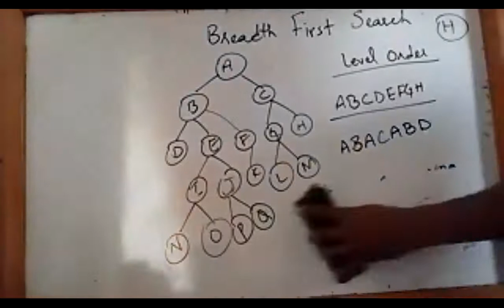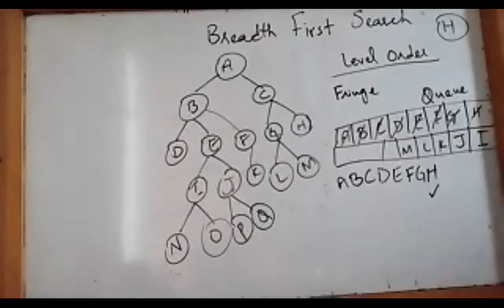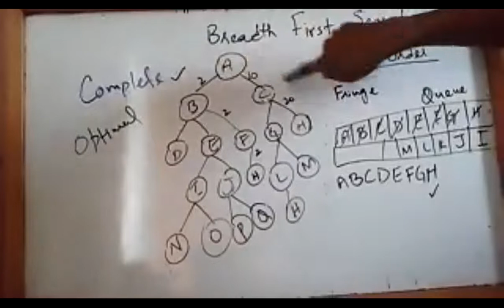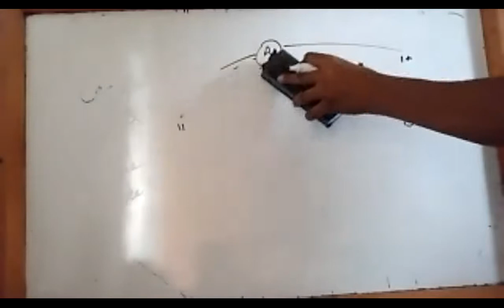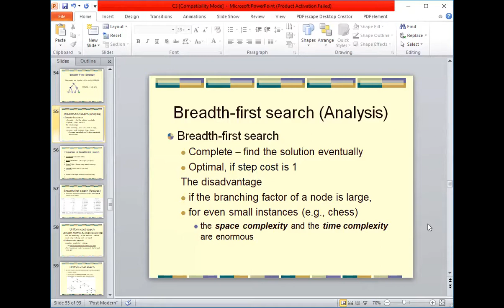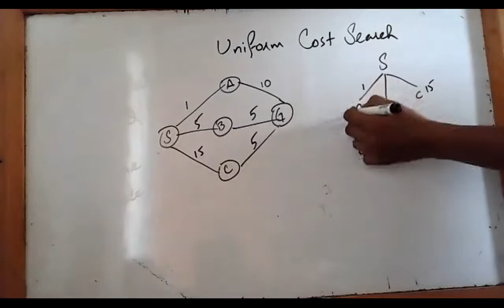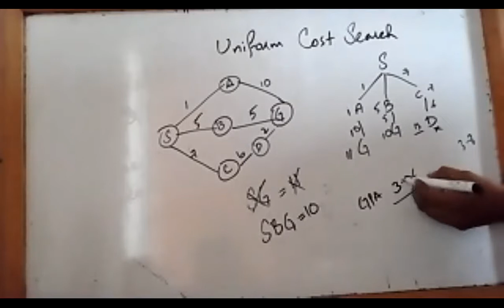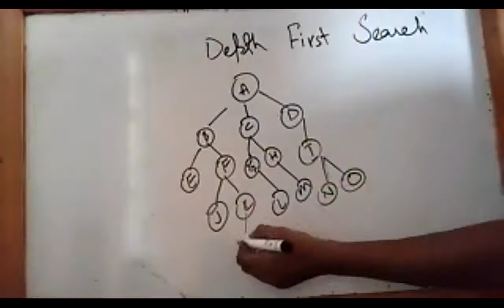Artificial Intelligence | Summer 21 | Lecture 4 Part 3 | By Usman Khan